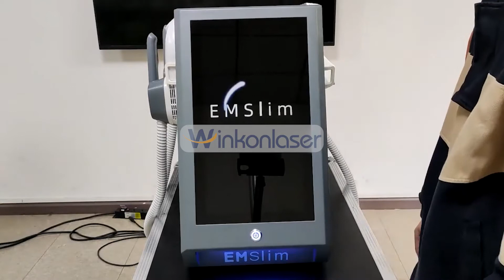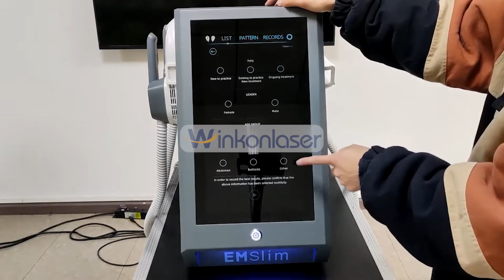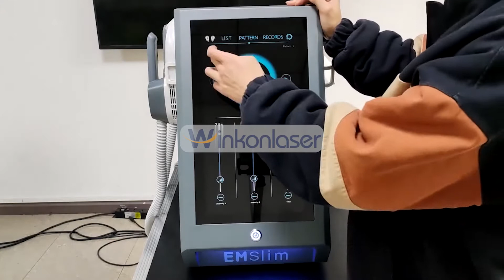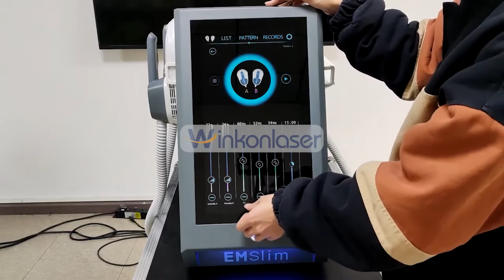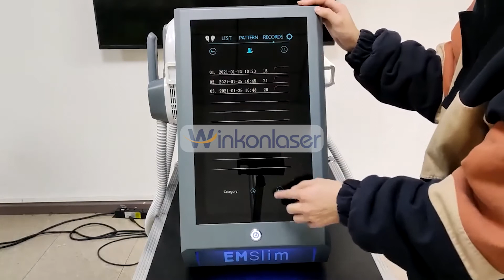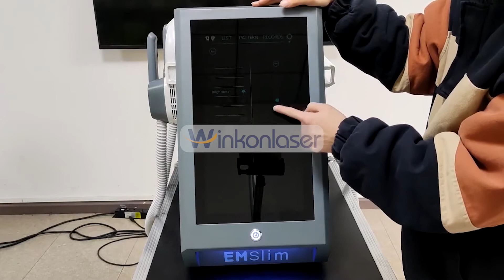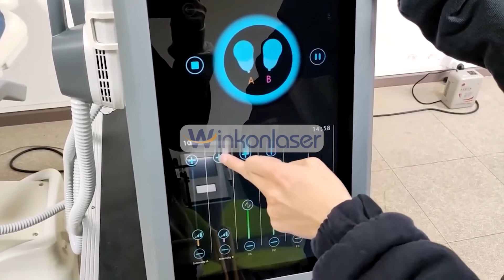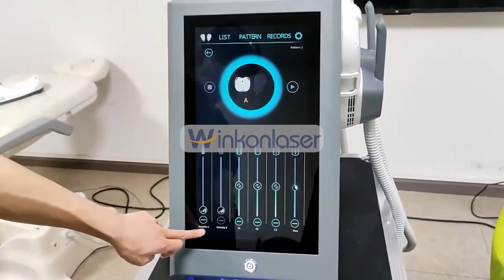portable Emsculpt machine